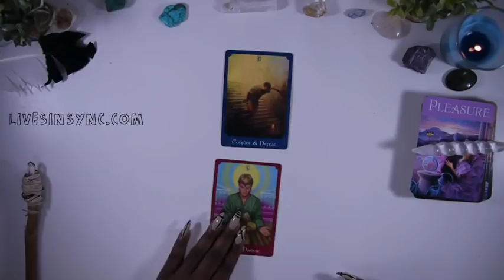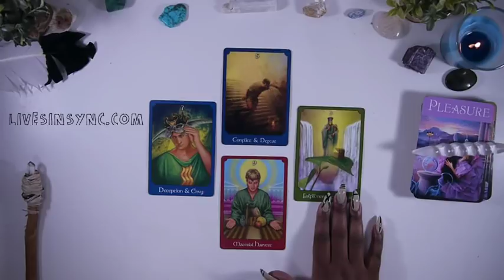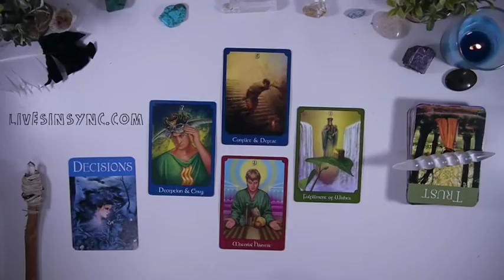Friday August 24 2018 - Daily Tarot Reading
Welcome, beautiful soul! My name is Amber … step closer to higher consciousness with me through daily, weekly & monthly Intuitive tarot readings. Let’s strive to live our authentic lives together 😊

3 CARD READING SPECIAL ~ $10